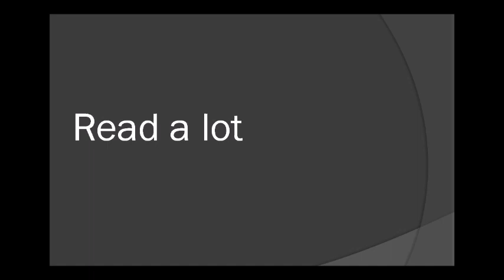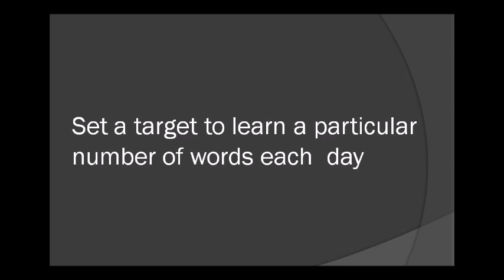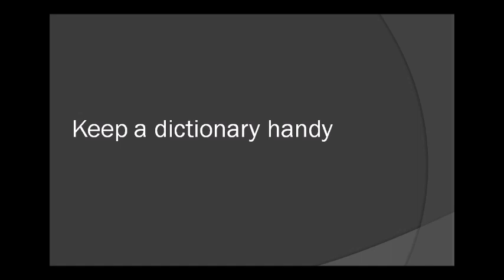HOW TO LEARN ENGLISH EASILY? NEW YEAR RESOLUTION/ IN TELUGU/SSC/BANK/DSC/CONSTABLES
ssc english
bank english
constables
railyway rpf
railway group d
ibps english
english grammar
english examples
dsc english
constable english
constable english in telugu
constables reasoning
constable maths
HOW TO IMPROVE ENGLISH EASILY